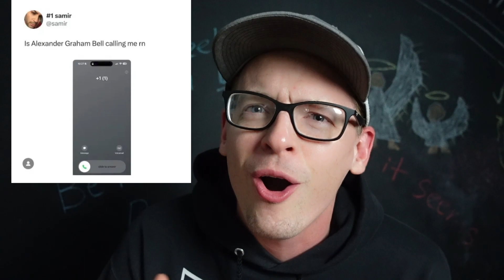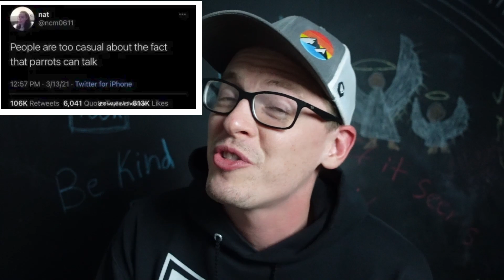Learn English with Kyle's Funny Memes! 😄📚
👋 Welcome to our English learning journey with Kyle! 🌟 In this video, Kyle explores the power of memes to enhance your English skills, starting with a thought-provoking quote from Earl Nightingale. 🗣️💭

🚗 Kyle kicks things off with a hilarious meme about the struggle of driving in cold weather with a frozen windshield. 🥶❄️ Get ready to laugh and learn as he delves into various memes, each designed to improve your English in a fun way!

🐶 Discover why a squeaking dog toy brings joy to our furry friends, and how it relates to the humorous side of language learning. 😄🐕 Kyle also addresses the common workplace dilemma of dealing with a chatty coworker – a situation many can relate to! 💼🗣️

📱 Ever had someone text you about being busy, only to immediately video call you? 🤳😅 Kyle breaks down the humor in this relatable scenario and shares a clever joke about Alexander Graham Bell's first phone call. ☎️🤣

📚 Explore the world of book hoarding with a meme about buying new books despite having a pile of unread ones at home. 📖📚 Plus, Kyle delves into the shared Netflix account struggle – who can't relate to that? 🍿📺

🧠 Adults may think they're mature, but meme number eight proves that silly thoughts still persist! 😜💭 Discover the humor in our seemingly serious minds. 🤔

🦜 Uncover the fascination behind talking parrots and the potential fear if we didn't understand what they were saying. 🗣️🦜

📱 Have you ever noticed that cell phones never make an appearance in dreams? 🤯📱 Kyle explores this curious phenomenon and more, including the challenges of having a dominant hand. ✋🤔

🚛 In the grand finale, Kyle shares a meme about local rappers reconsidering their dreams and opting for a career as a truck driver. 😅🎤🚚

🔥 Kyle wraps up the video, hoping you found it both entertaining and educational. 🌐📈👍 LearnEnglish LanguageLearning EnglishMemes FunLearning 📚🤩